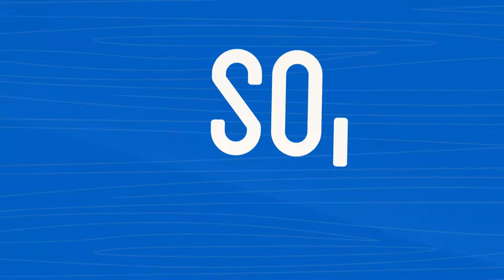Online Continuing Education Courses Through Athens State University